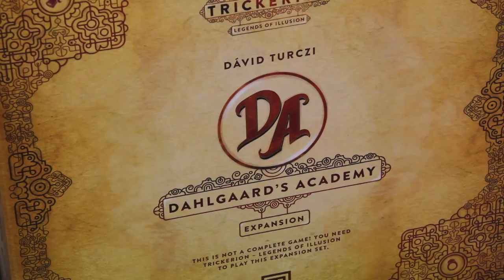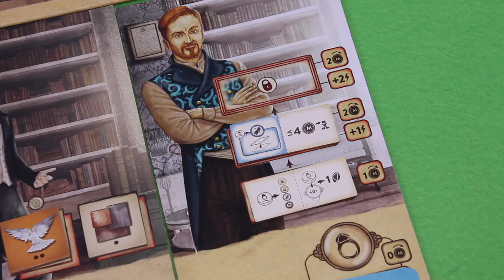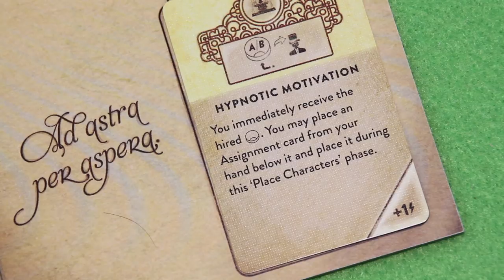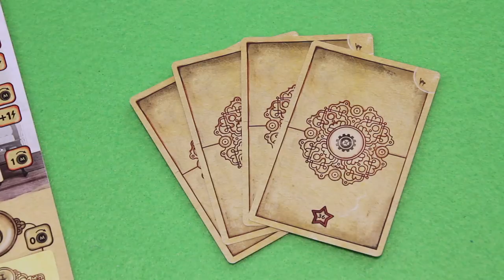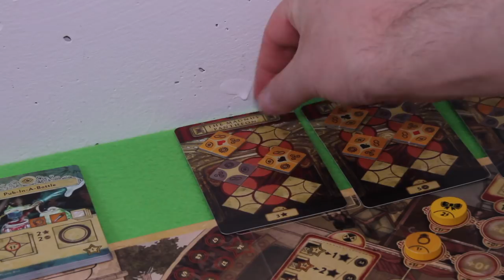jPlay plays Trickerion: Dahlgaard's Academy (solo) - Part 3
And this ends my solo playthrough of Trickerion: Dahlgaard's Academy - hope you enjoyed it :)